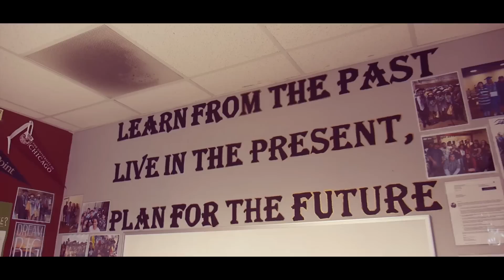GH Pancho - "Something I'm Not" feat Dezzy Hollow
Music video by GH Pancho performing Something I'm Not featuring Dezzy Hollow.

* Song Produced By: WHATUPRG
* Video Directed By: MadStrange